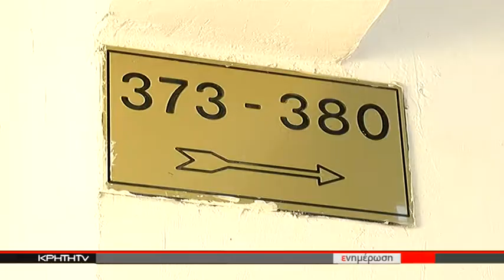ΛΙΓΕΣ, ΑΥΘΑΙΡΕΤΕΣ ΑΛΛΑ ΜΕ ΚΑΛΗ ΛΕΙΤΟΥΡΓΙΑ ΟΙ ΕΣΤΙΕΣ ΤΟΥ ΤΕΙ ΚΡΗΤΗΣ